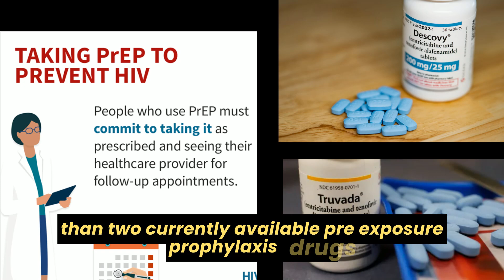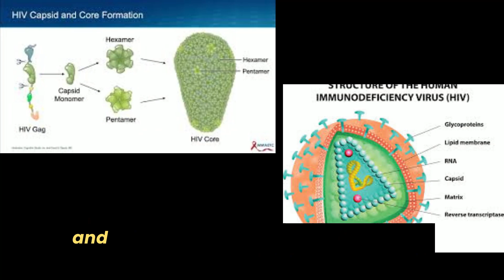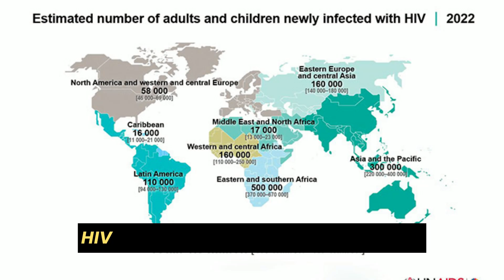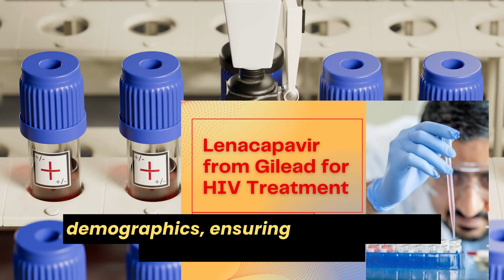Lenacapavir Breakthrough in HIV Prevention.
A groundbreaking clinical trial brings hope to the fight against HIV for young women in Africa.
A pharmaceutical study in South Africa and Uganda has found the anti-retroviral drug highly effective in preventing HIV. Molly Gambhir tells you more!

Hello, welcome to "The World Around Us- 365". This channel is about explaining the viewers , of all the important events which happens on day to day level in India and in the World.